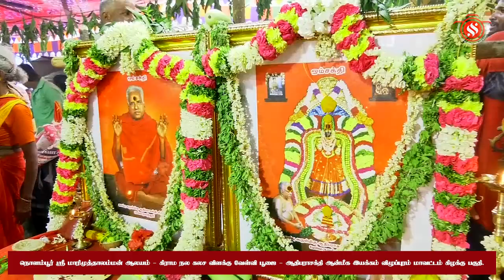நொளம்பூர் ஸ்ரீ மாரிமுத்தாலம்மன் ஆலயம்-கிராம நல கலச விளக்கு வேள்வி பூஜை-ஆதிபராசக்தி ஆன்மீக இயக்கம்